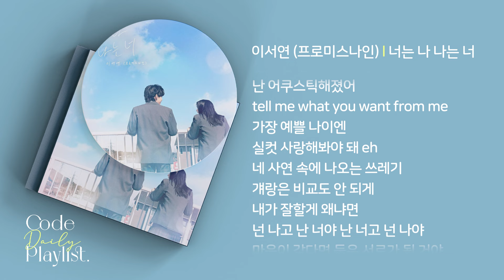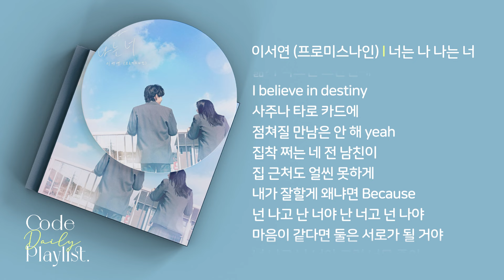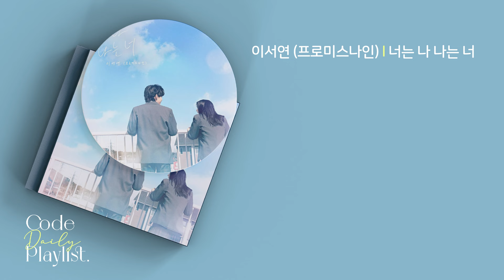이서연 (프로미스나인) - 너는 나 나는 너 (말하고 싶은 비밀 X 이서연 (프로미스나인)) 1시간 연속 재생 / 가사 / Lyrics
[CREDIT]

Lyrics by 지코 (ZICO)
Composed by 지코 (ZICO), PEEJAY
Arranged by Prime time(PAPERMAKER)

Vocal by 이서연 (프로미스나인)
Keyboard by 변무혁
Guitar by 변무혁
Bass by 박규태
Drum by 김문하
Chorus by 손민경

Recorded by 손아현 @ MAJOR9 Studio
Audio edited by Prime time
Mixed by 신재빈 @ Cube studio
Mastered by 권남우 (Asst. 유은진) @ 821 Sound Mastering

A&R 문수영, 윤다은
Artwork by 박지영